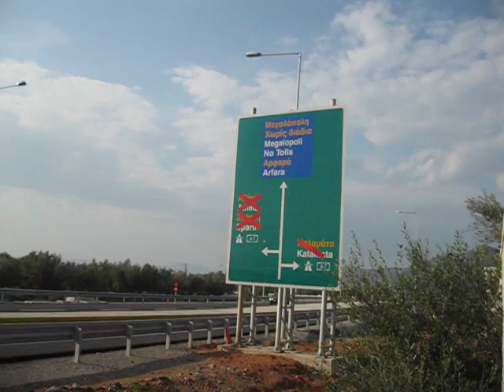Εικόνα 007.avi Hellas 2012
Hellas 2012